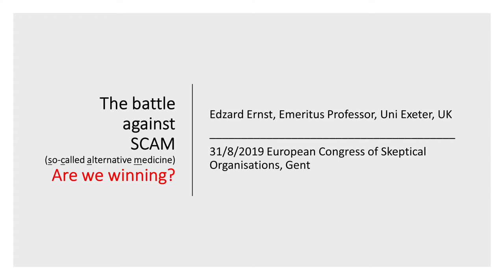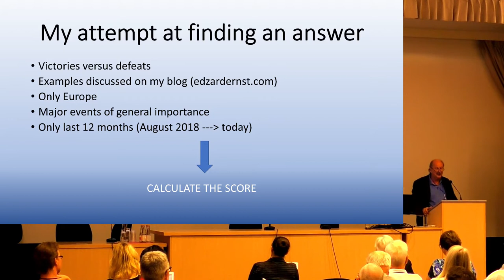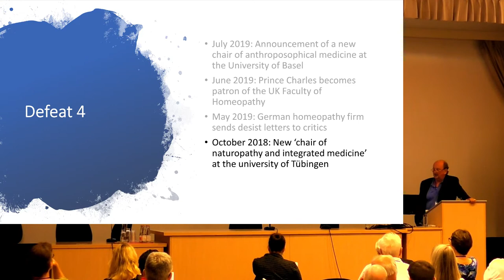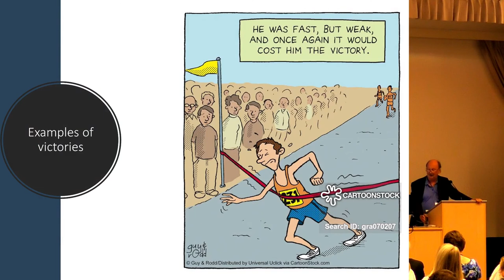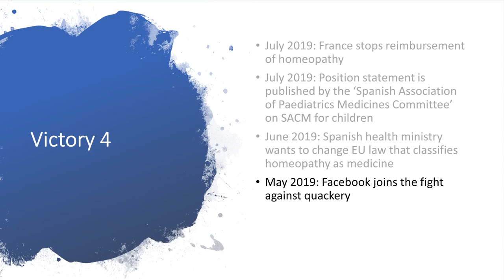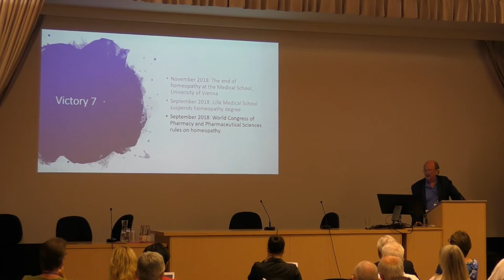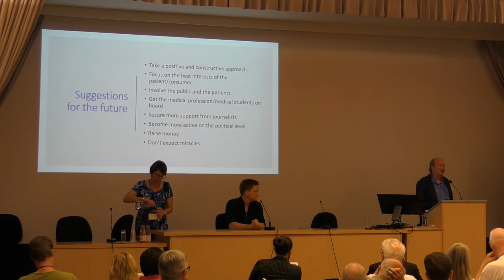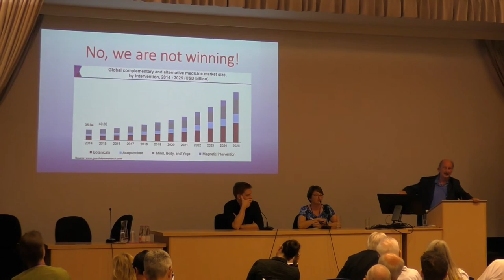ESC2019 The battle against SCAM. Are we winning?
The battle against SCAM. Are we winning?
Edzard Ernst, Emeritus Professor of Complementary Medicine at the Peninsula School of Medicine, University of Exeter, UK